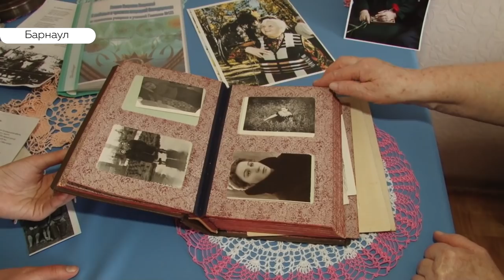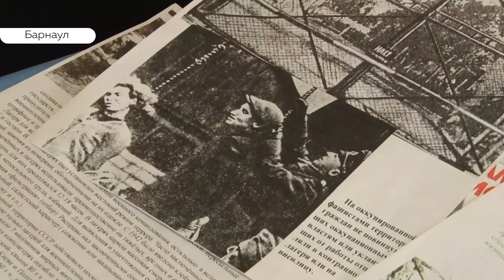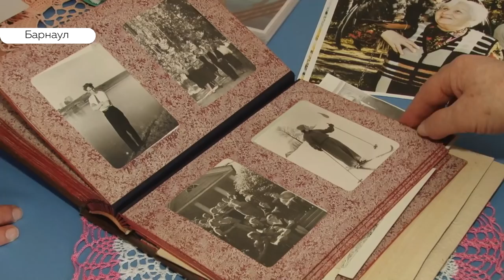Бывшая узница концлагеря вспоминает о тяготах жизни в фашистском плену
Накануне Дня Победы мы решили вспомнить о жертвах холокоста. Почти 20 миллионов человек были брошены в фашистские концлагеря в годы великой отечественной. 11 миллионов так и не дожили до освобождения. Наш корреспондент Валентина Аскерова  встретилась с бывшей малолетней узницей концлагеря, которая хранит в памяти полные страха истории.